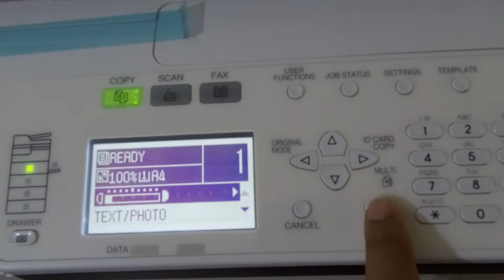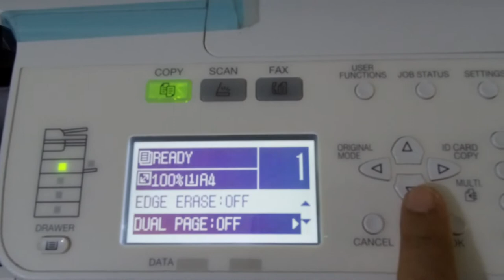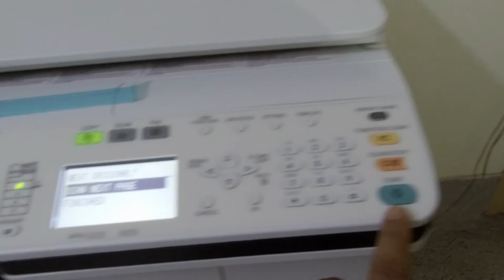How to copy both sides in TOSHIBA E-STUDIO 2309A